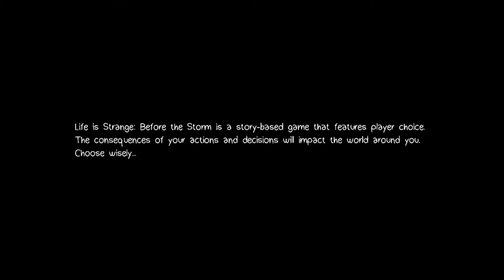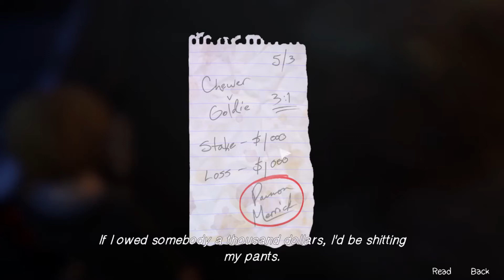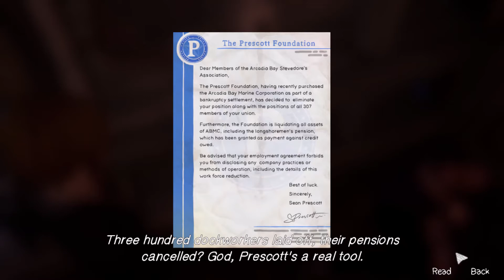Life Is Strange: Before the Storm #1 || Science's Bedroom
Life Is Strange: Before the Storm is an episodic graphic adventure video game developed by Deck Nine and published by Square Enix - it is a new three part standalone story adventure set three years before the events of the first game. This time play as Chloe Price, a rebel who forms an unlikely friendship with Rachel Amber in a dramatic new story in the BAFTA award winning franchise.